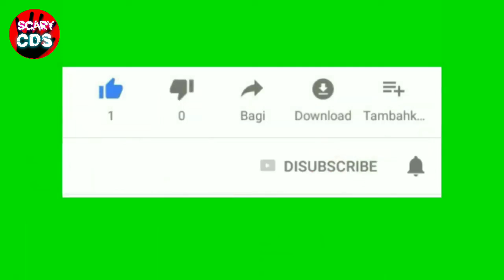5 Khaufnak Bhoot || 5 Fearful Ghost Videos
Tonight we'll see 5 most scary Ghost Videos that Will Surely Give The Fear

aaj ki bhootiya videos me tiktok ki aisi ghatnaye shamil hain, jo aapke yakinan hosh uda dengi.